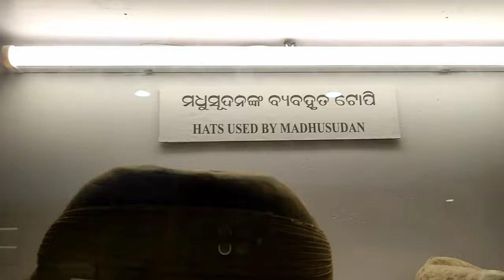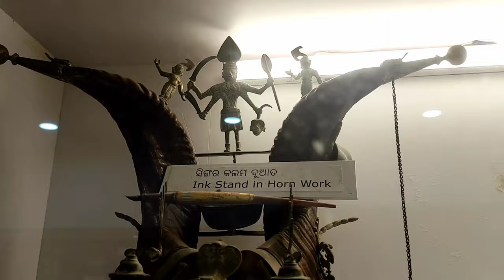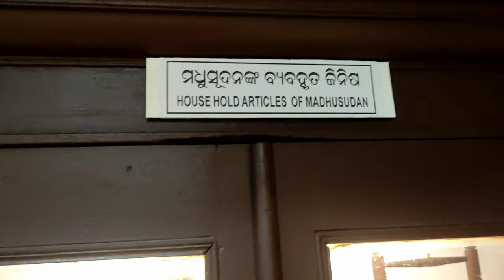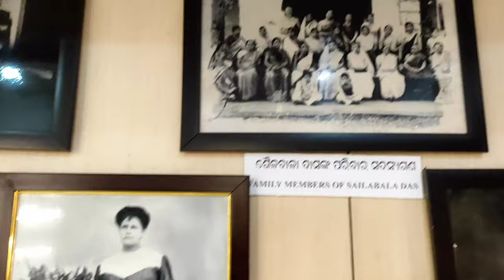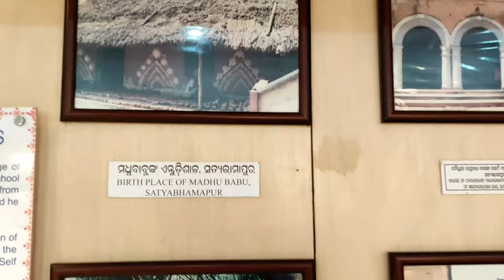Utakala Gaurab Madhusudan das memorial museum cuttack|| Shailabala women's autonomous clg campus